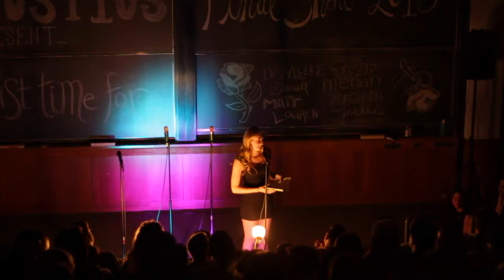Liv's Speech For Lauren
Liv Lynch '17 gives her speech for Lauren DeVito '15 in Final Show 2015